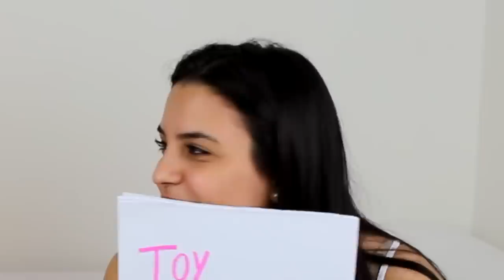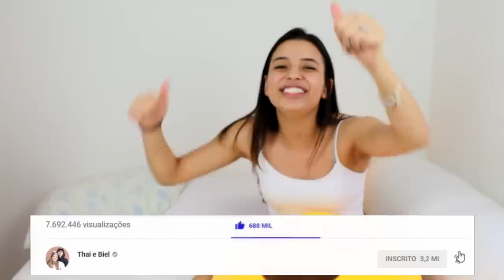MINHA NAMORADA ESTÁ TARADA! 😈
Bom diaaa meus amoress, tudo bem ?! Hoje trouxemos um testando namorado onde a MINHA NAMORADA ESTÁ TARADA! Aproveitem o vídeo, não esquece do LIKE e comentar a ThaieBielTodoDia, porque tem vídeo toooodos os DIAS ás 12 horas!

LONDRINA - PARANÁ
BRASIL